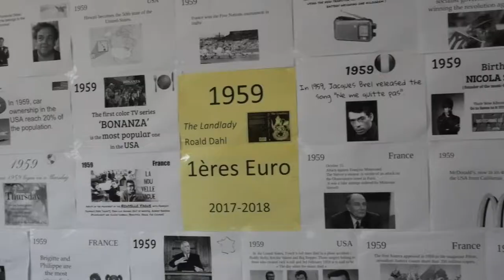Lycée Saint Esprit ep2